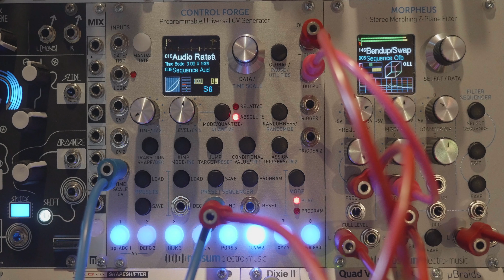Control Forge as Oscillator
Rossum Electro-Music Satellite sequencing Control Forge at audio rate into Morpheus and then Echophon.